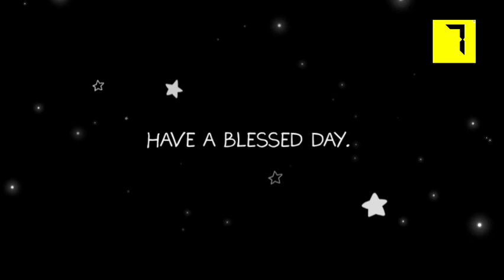Tuesday of the 33ʳᵈ Week of Ordinary Time | Reflections with Very Rev. Fr. Olaitan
November 15, 2022– Tuesday of week 33 Year II (St Albert the Great)

Lord God, you made Saint Albert great
    by his gift for reconciling human wisdom with divine faith.
Help us so to follow his teaching
    that every advance in science
    may lead us to a deeper knowledge and love of you.
Amen.